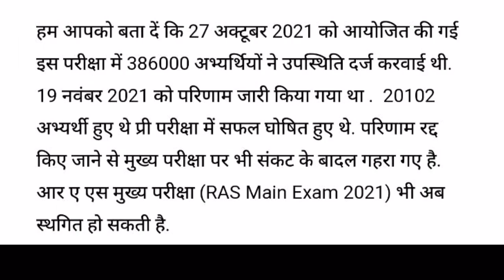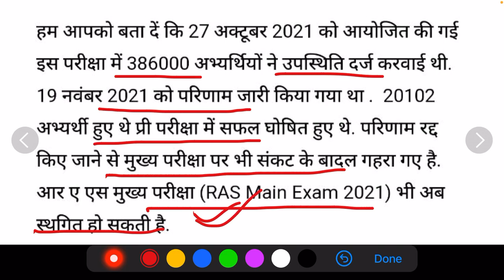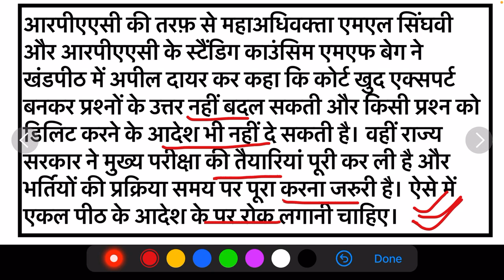23 February 2022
Ras mains 2022 latest update

| RAS 2021 Latest Update | RAS 2021 Latest khabar | RAS Exam Latest News | RAS 2021 Matter | RAS Interview News |

Hello Guys,

All details.

RAS Exam 2018 Result Dispute
Ras 2018 interview marks dispute
Ras 2018 interview marks variation
Ras 2018 dispute
Rajasthan vidhanaabha press vigypti on ras

ras interview
ras preparation
how to prepare for ras interview
rpsc interview